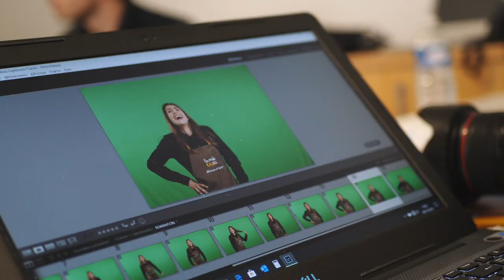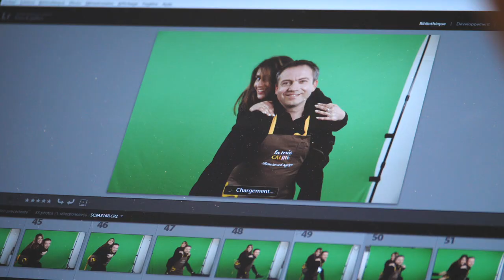Making of - Votre réussite, notre fierté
Pour le lancement de sa nouvelle campagne de recrutement, les franchisés La Mie Câline ce sont prêtés au jeu d'une séance photos.
Bonne humeur, gourmandise, tout était là ! La preuve en images...